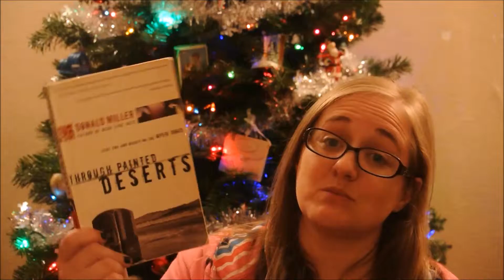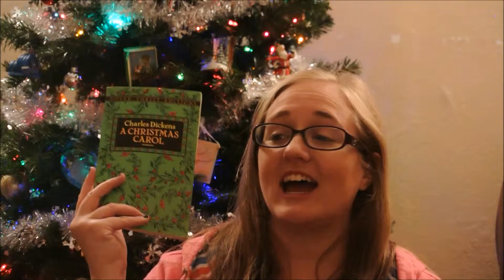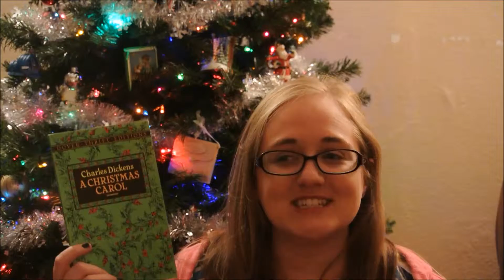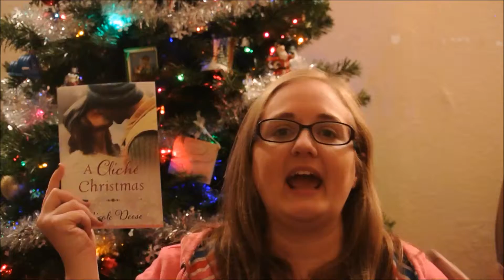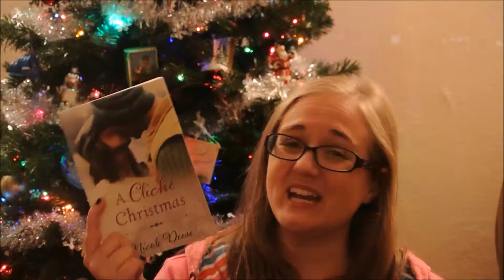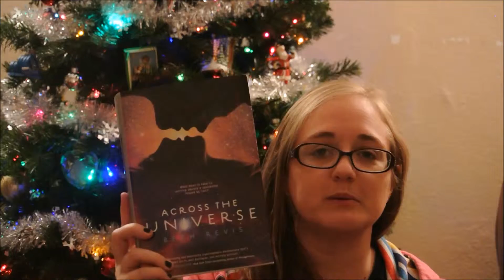The Joy of Christmas Tag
Questions:
The questions:
1) Anticipation: The Christmas excitement is real, what book release(s) are you most anticipating?

2) Christmas Songs & Carols: What book or author can you not help but sing it's praises?

3) Gingerbread Houses: What book or series has wonderful world building?

4) A Christmas Carol: Favorite classic or one that you want to read

5) Christmas Sweets: What book would you love to receive for Christmas

6) Candles in the Window: What book gives you that warm fuzzy feeling

7) Christmas Trees & Decorations: What are some of your favorite book covers?

8) Christmas Joy: What are some of your favorite things about Christmas And/Or some of your favorite Christmas memories?